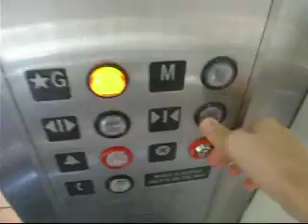Removed: MEI Hydraulic Glass Elevator at Oxmoor Center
Riding the glass elevator at Oxmoor Center.  Good view of the center court.  I don't know when this was installed.

Update: 8 years ago, this elevator was removed because the second floor of this mall was removed as part of a center court renovation.